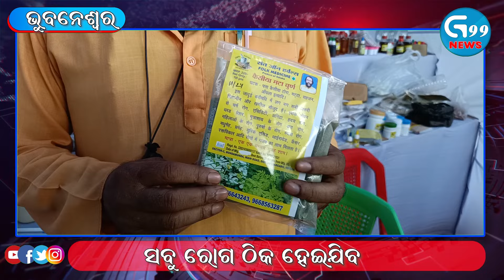Backpain treatment ayurveda fix | Sciatica Relief | Bhubaneswar